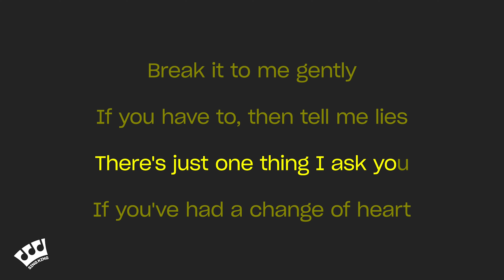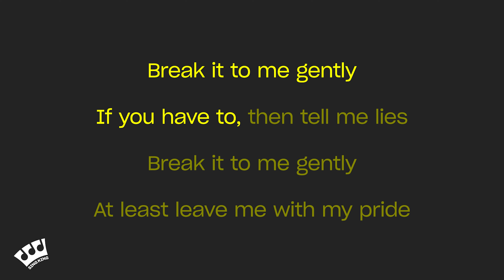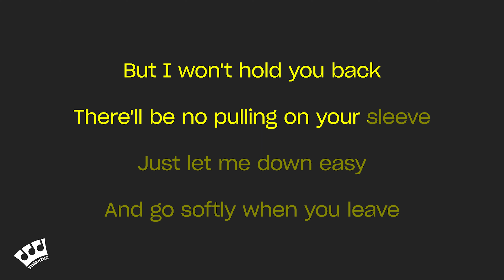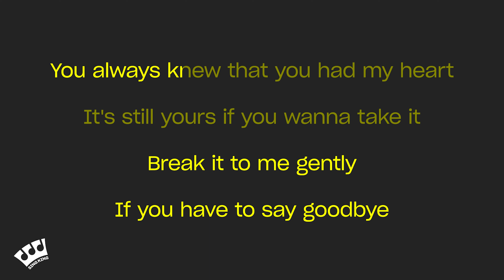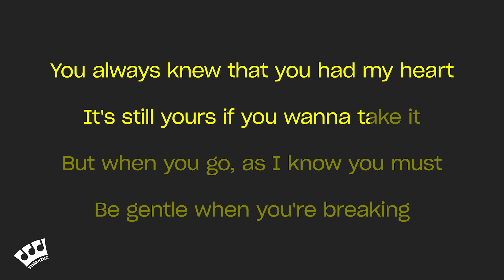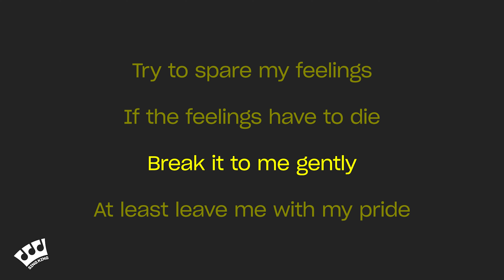Angela Bofill - Break It To Me Gently (Karaoke Version)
Karaoke sing along of “Break It To Me Gently” by Angela Bofill from Sing King Karaoke

0:00 Intro
0:03 Angela Bofill - Break It To Me Gently (Karaoke Version)
3:49 Up Next